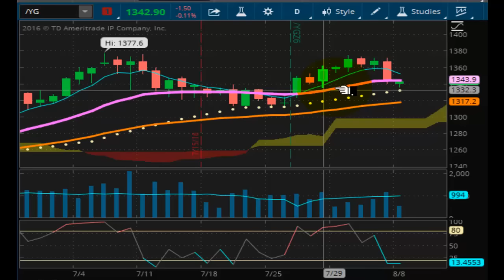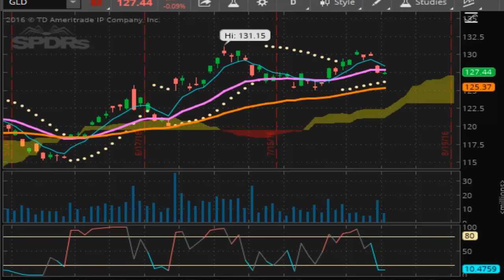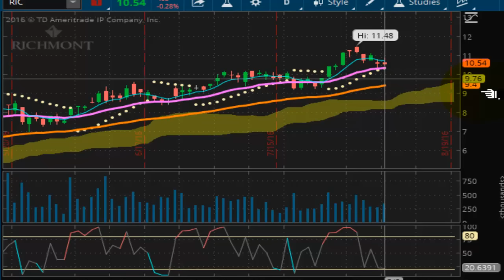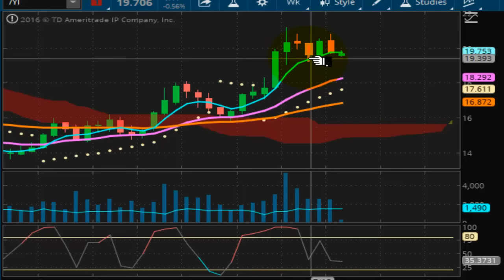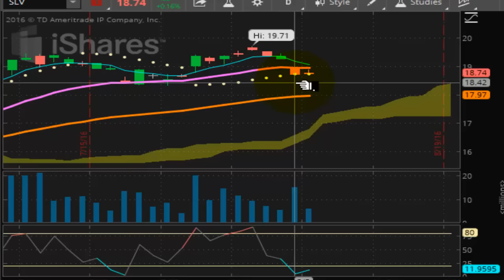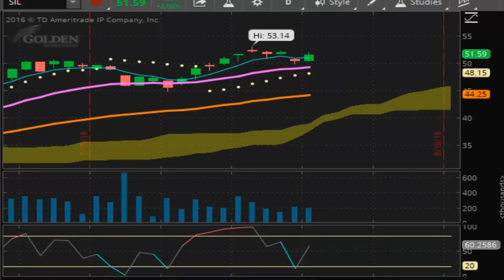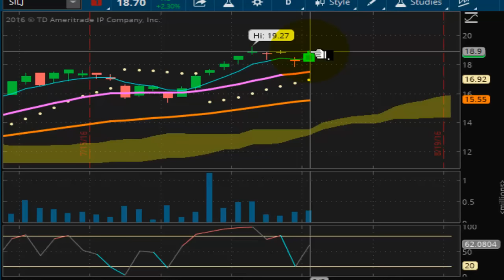TVR [#135] 08-08-2016 PRECIOUS METALS END OF DAY REPORT - MINERS LOOK STRONG